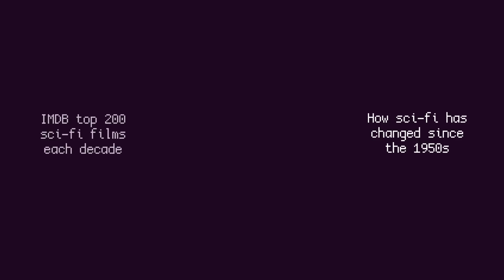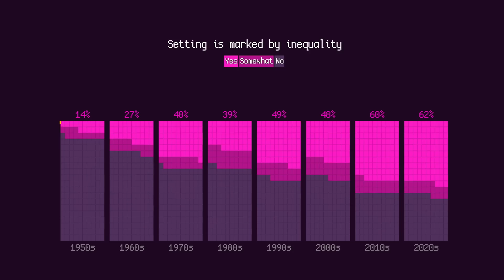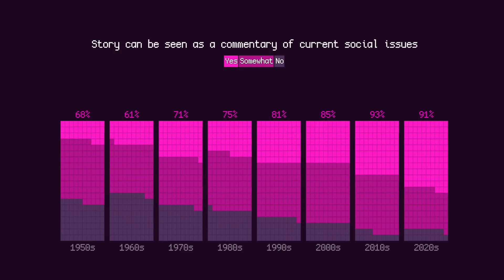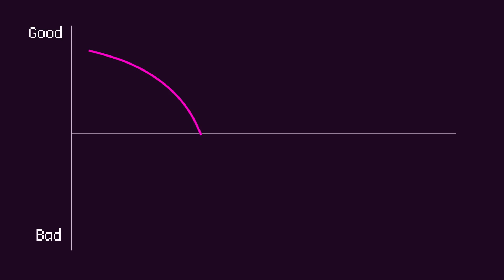How sci-fi has changed over the last 70 years, analyzed with data.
Over the past 70 years, science fiction has dramatically changed. The data shows us that what used to be an optimistic and inspiring genre has evolved to reflect our own fears and anxieties.